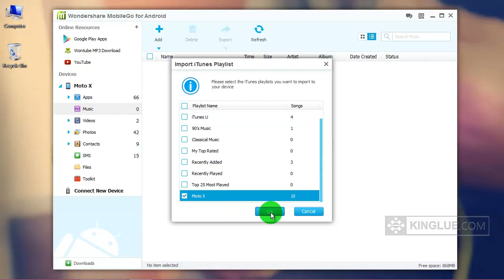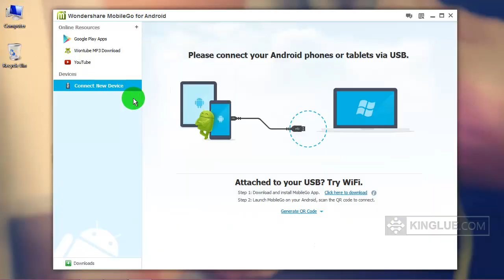How to Import Transfer iTunes Music and Playlist to Moto X Phone ?